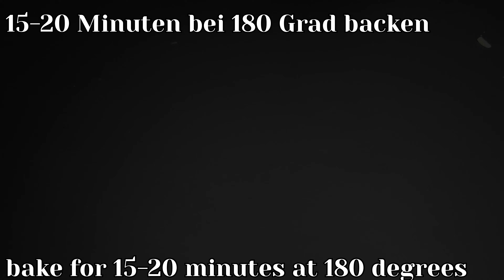Hast du Blätterteig? Neues Rezept in 5 Minuten! Ein Rezept, das nicht jeder kennt!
Das Video enthält 2 neue sehr leckere und einfache Rezepte! Unglaublich lecker und schnell zum Frühstück, Mittag- und Abendessen! Die köstlichsten und saftigsten Tee- oder Kaffeerezepte. Lecker und einfach! Diese Rezepte werden für mich und meine Familie immer die Favoriten sein. Einfache Rezepte. Rezepte aus sehr zartem Blätterteig, die sowohl Erwachsene als auch Kinder lieben werden.
SCHREIBEN SIE EINEN KOMMENTAR oder legen Sie ein Emoticon fest. Ich werde sehr glücklich sein!
Danke für die guten Kommentare! Kochen Sie mit Liebe!
0:00 – Rezept Nr. 1.
4 Esslöffel Sauerrahm.
Dill.
2 Knoblauchzehen.
30 g Käse.
1 Ei.
1 Teelöffel Suneli-Hopfen.
300 g Blätterteig.
Tomatensauce mit Gewürzen.
Wurst.
3-4 Tomaten.
Mit Eigelb bestreichen.
15-20 Minuten bei 180 Grad backen.
Guten Appetit!

05:14 – Rezept Nr. 2.
200 g Blätterteig.
Mit Eigelb bestreichen.
Sesamsamen.
15 Minuten bei 180 Grad backen.
10 g Ricotta-Käse.
Dill.
Gurke.
50 g leicht gesalzener, knuspriger Fisch.
1 Knoblauchzehe.
0,5 Teelöffel Suneli-Hopfen.